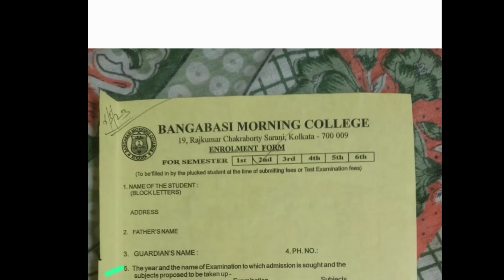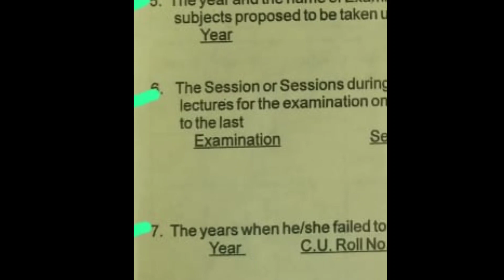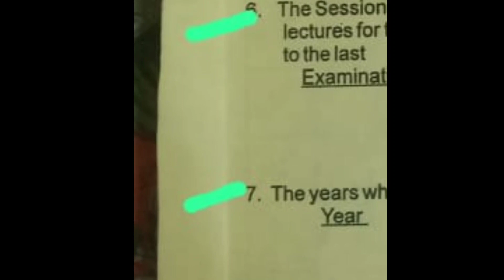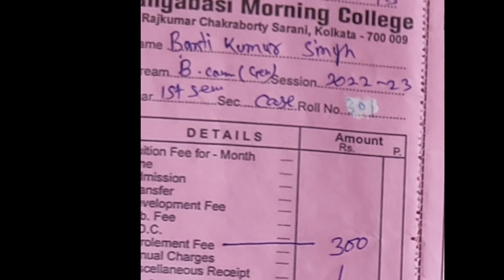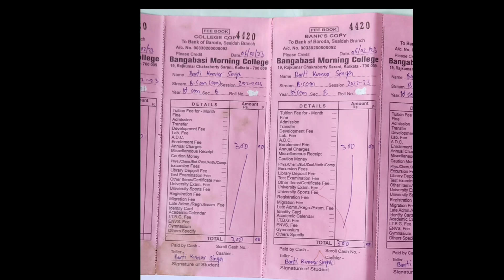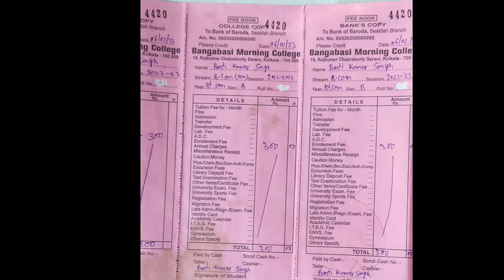Bangabasi Morning College ka Supple Form Kese Filup Kare ???